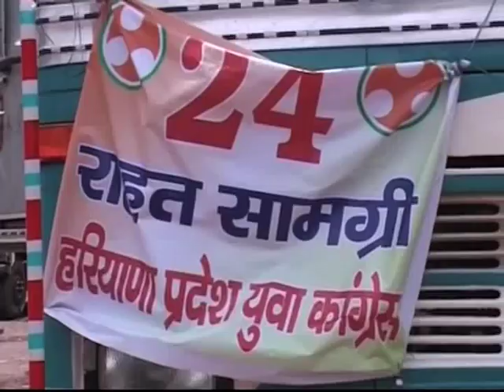Uttarakhand flood: Congress trucks with relief material stranded in Rishikesh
Several truck carrying relief material for Uttarakhand flood victims that were sent by Congress, are stranded en-route in Rishikesh.  Due to this, many needy people are unable to get help. These trucks were flagged off by Congress President Sonia Gandhi on Monday.